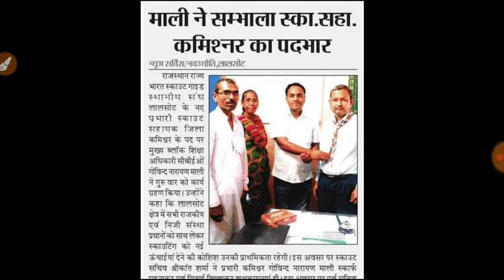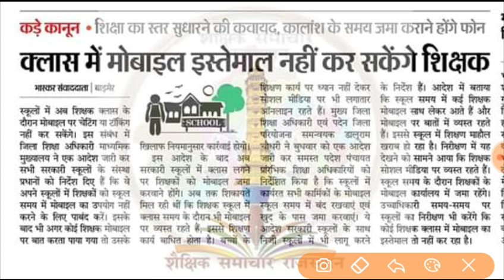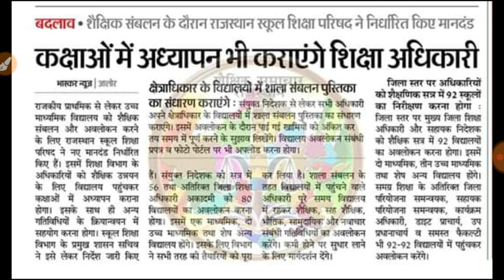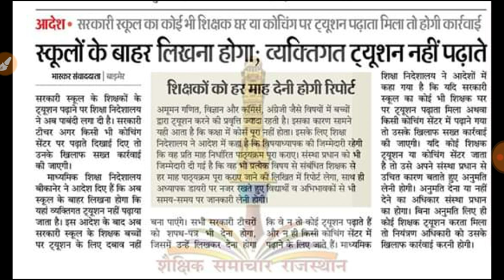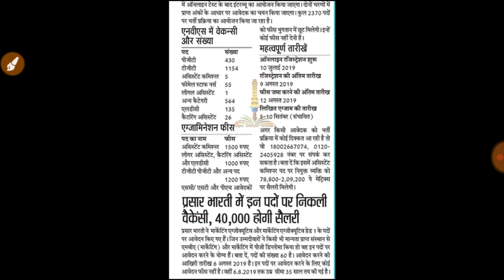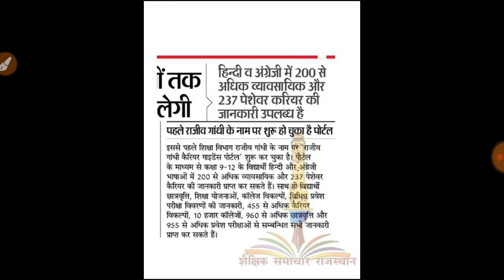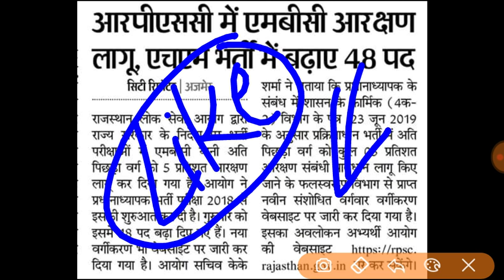19 July 2019|| शैक्षिक समाचार||ras s.i h.m || बीएसटीसी पीटीईटी पटवारी भर्ती से संबंधित खबरें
शैक्षणिक समाचार 2019
बीएसटीसी पटवारी भर्ती राजस्थान पुलिस हेड मास्टर भर्ती सभी भर्ती संबंधित महत्वपूर्ण खबर
si h.m ptavri raj. police 2019
rmssb ras